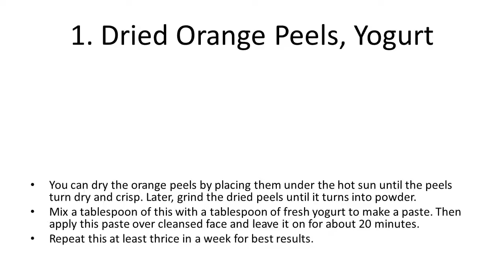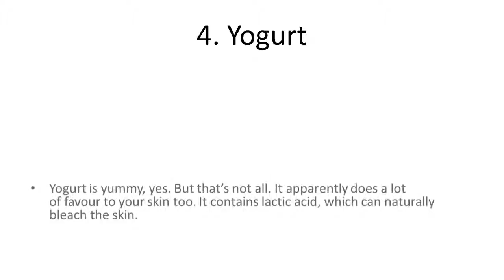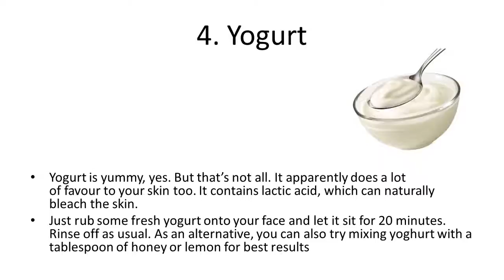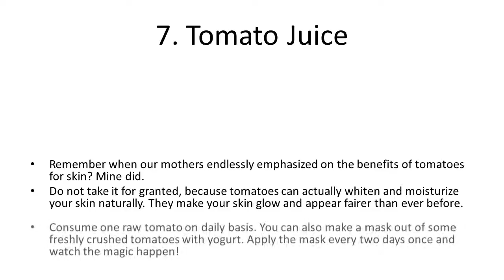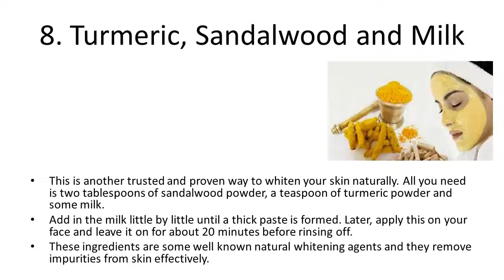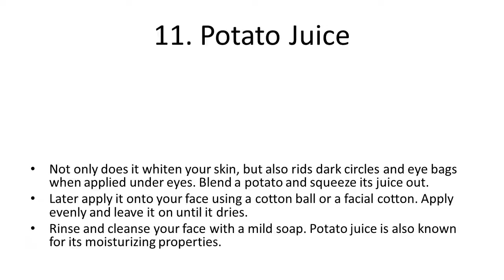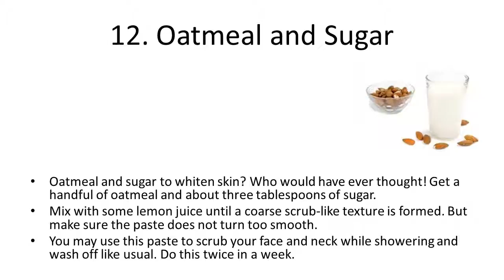Best Skin Whitening Home Remedies Skin Lightening Remedies | Top 10 Home Remedies for Skin Whitening